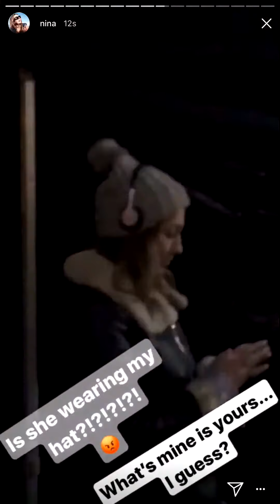Nina Dobrew İnstagram Story 03.11.2017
İlber Ortaylı, Celal Şengör Ve Diğer Tüm Konular da Videolar Tanıtım , Travel Game , Oyun Her Şey